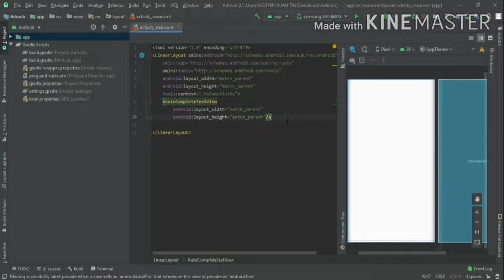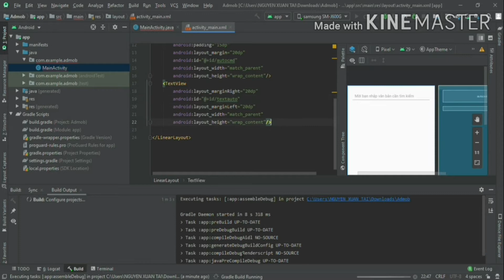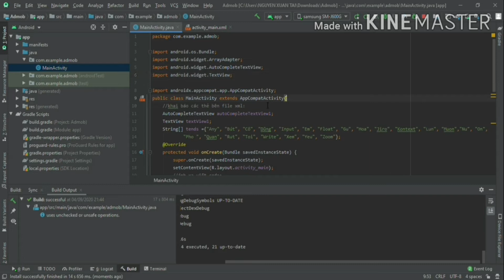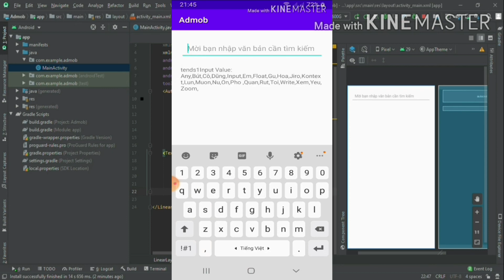Lập trình android - Bài 17: "AutoCompleteTextView trong Android UI Widgets"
Học lập trình android và java miễn phí mới nhất tại website blog:
Hey! Chào mừng các bạn đã đến với kênh của viếtmãbug Vietmabug.Đây là video:"Lập trình android - Bài 17: AutoCompleteTextView trong Android UI Widgets". Âm thanh trong video: "". Chúc các bạn thành công.
Các bạn theo dõi Bbugsoft trên các trang mạng xã hội:
Chúc các bạn xem vui vẻ!
© Bản quyền thuộc về Bbugsoft
© Copyright by Bbugsoft Channel ☞ Do not Reup